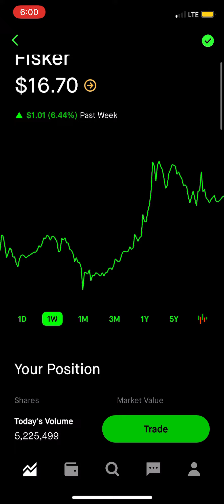My $31669 Robinhood portfolio update !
tesla investing